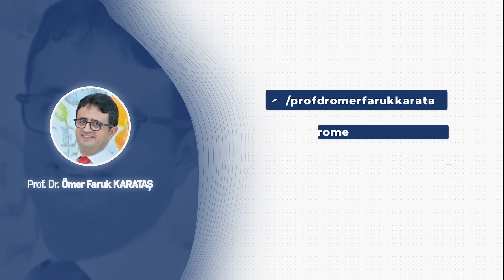Azospermide Mikro Tese Ameliyatı Nedir? - Prof. Dr. Ömer Faruk Karataş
Azospermide Mikro Tese Ameliyatı Nedir?
Azospermili hastalarda Mikro Tese adı verilen bir operasyon gerçekleştirilmektedir. Bu ameliyatta testisler kesilir ve içerisinde sperm olup olmadığına bakılır. Bu prosedür, azospermi hastalarında sıklıkla uygulanmaktadır. Öyle ki bu hasta grubunun menisinde veya boşalma sıvısında sperm bulunmamaktadır. Bu noktada ise yumurtalarda sperm üretiminin ne durumda olduğu araştırılır. Mikro Tese işleminde, genele oranla yarı yarıya sperm elde edilebilmektedir. Bu grup hastalar için oran oldukça yüksektir. Bu sayede hastanın, kısa süre içerisinde çocuk sahibi olabilmesi mümkün olmaktadır.
Detaylı bilgi ve randevu için: 📲 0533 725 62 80
Adres: Kızılırmak Mahallesi Mevlana Bulvarı No:150 Kale Ofis A Blok Kat:18 Daire:98-99 Çukurambar/ANKARA